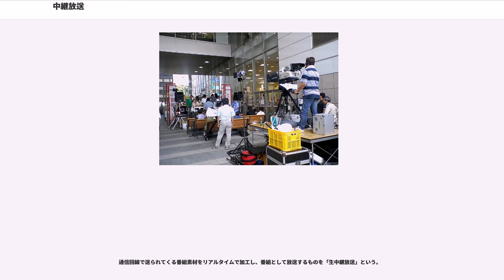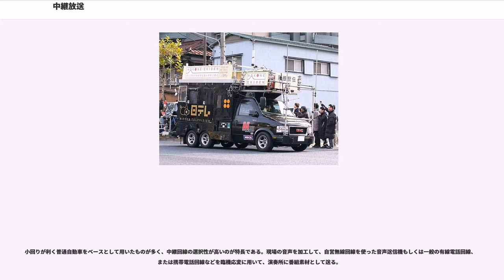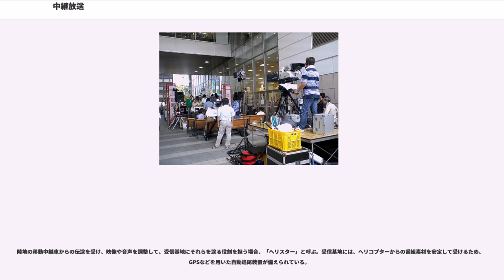中継放送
中継放送（ちゅうけいほうそう）とは、放送（ラジオ・テレビ）における放送内容または番組素材および、そのための技術。一般的に中継（ちゅうけい）と略す。

本来の電気的意味における「中継」（長距離の伝送路を伝わって弱くなった信号を増幅する）に由来するのではなく、番組素材が通信回線を経由、つまり「中継ぎ」して放送されることからついた呼称である。この「中継ぎ」をするための通信回線のことを「中継回線」という。

放送番組のために、演奏所以外の場所（現場）において内容の音声や映像（番組素材）の制作を行う必要が生じた場合、その場所に、臨時にスタジオや副調整室の機能のほとんどもしくはその一部を設け、その場で番組素材のほとんどもしくはその一部を制作し、そこから中継回線を用いて演奏所へ向けて送り、演奏所の副調整室（受けサブまたはリモートサブと呼ばれる）もしくは主調整室において最終加工し、主調整室経由で放送する。これを目的とし、常設の中継設備または機材を積んだ自動車（＝中継車。後述）を置き、中継回線を通じ、演奏所に番組素材を送る。

通信回線で送られてくる番組素材をリアルタイムで加工し、番組として放送するものを「生中継放送」という。

通信回線で送られてくる素材を加工して番組としたものを、一度記録したうえで放送するものを「中継録画（録画中継）放送」もしくは「中継録音（録音中継）放送」という。

なお、通信回線を用いずに、VTR等の記録媒体に現場で直接記録して演奏所に持ち帰り、番組として制作・放送するものは収録放送といい、中継放送とは区別している（演奏所のスタジオや副調整室を用いて制作、記録したものと同じ扱いとしている）。

中継回線の種類は、方式別におよそ以下の様に分けられる。

電話会社の所有する電話回線（光回線、マイクロ波回線、人工衛星回線などを含む）を使って行う例（NTT地域会社のダークファイバを借用する形で、自営の回線を確保する放送局もある）。

中継車（後述）等で行われるほか、頻繁に利用するために常設（後述）された回線は臨時専用電話回線（臨時専用線）と呼ばれ、2線式の場合は臨時2W（りんじツーワイヤー）、4線式なら臨時4W（りんじフォーワイヤー）などと呼ばれていたが、ISDNの登場以降、一般の電話回線網のひとつである臨時加入電話回線を使用し、PCM化して伝送する例や、AES/EBU信号を非圧縮ベースバンド伝送する例などが登場している。

自社で所有する制作用の無線回線を用いて中継を行う例。加工した音声のみ、あるいは音声および映像を自社所有のFPUと呼ばれる可搬型無線送信機により、演奏所に番組素材として送る。ラジオではVHF帯ないしUHF帯が、テレビではマイクロ波帯が使用される。受信基地まで電波が直接届かない場合は、「中継ぎ」のための中継車を間に入れて2段中継となることもある。

特にテレビでは、自社単独あるいは系列各社共同で所有する人工衛星回線（SNG）を用いて中継放送を行う例がある。現場に「SNG車」（後述）等を置き、映像・音声を加工して、「可搬型地球局」という通信装置を用いて人工衛星にそれらを送信し、人工衛星に搭載されているトランスポンダーを経由させて、演奏所に番組素材として送る。

衛星携帯電話の通信速度の高速化により、報道番組を中心に、インマルサットBGANを用いたテレビ中継方式が広まっている。これらは画質面で従来のFPUやSNGに劣るものの、それらの1/10以下のコストで導入出来ることや、片手で持ち運びが出来るほどの小型であるという点において、簡便性という利点がある。

携帯電話の通話回線や、モバイルデータ通信回線を通じての音声伝送を利用する例。特に後者は、IPコーデックを使用して音声を簡易的にIP伝送するための機材が市販されて普及している。短時間の屋外中継や、予備のバックアップ回線として使用される。

帯域保証の広域イーサネット回線もしくはIP-VPN回線で、IPコーデックを使い音声を伝送するもの。従来のアナログ電話回線による専用線よりも安価であるため、移行する放送局が増えている。

ラジオ・テレビとも、現場と演奏所の緊密な連絡が必須である（番組制作は多くのスタッフのチームワークにより成されるものであり、特に中継放送の場合、その番組内容の良否はスタッフの意思疎通がいかに円滑に行えるかにかかっている）ことから、演奏所と現場が連絡を取るための回線が別途構築される。送受信の方式は上記に準じ、有線、無線様々である。進行台本・原稿等の紙ベースの情報を送受信するため...